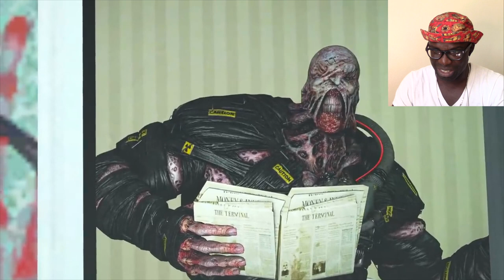Resident Evil 3 remake : Animation | sfm || Respect Nemesis' privacy || Junosuede Reaction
Mailing Address:

Mitchel John
Caribbean
West Indies
Commonwealth Of Dominica
Roseau
Colihaut